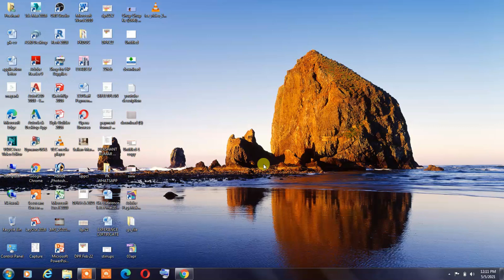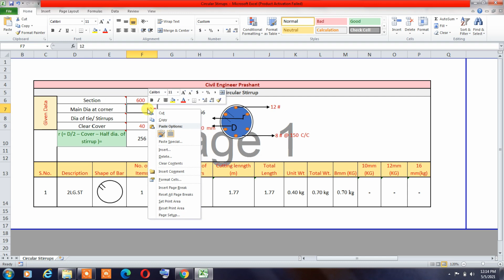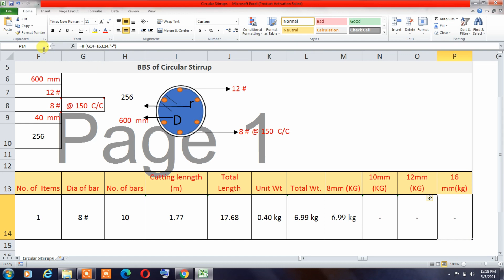BBS Automatic Excel Sheet For Circular Stirrups | BBS of Circular Stirrups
Put the Value Get the Cutting Length Within 2 Second

excel file download link

bbs

civil engineer prashant

2 legged stirrups cutting length

6 legged stirrups cutting length

Circular ring cutting length formula

How to calculate no of rings in column

Cutting length of beam

Stirrup development length

Cutting length of bar

@Talk with Prashant

-:Our Some Social Sites:-

civilengineering
engineering
construction
civil
architecture
engineer
civilengineer
building
design
mechanicalengineering
engineers
civilconstruction
civilengineers
concrete
structuralengineering
engenhariacivil
engenharia
civilengineeringstudent
electricalengineering
civilengineeringworld
technolog
interiordesign
architect
structure
tekniksipil
arquitetura
engineeringlife
bhfyp